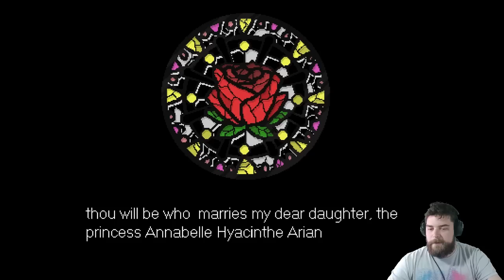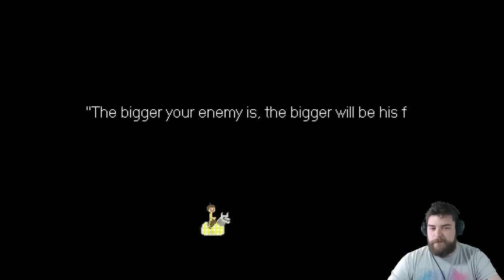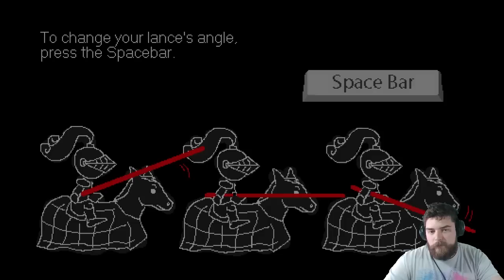Monday Night Indie - Pixelry (9/15/14)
Welcome to the world of pixelated chivalry, where your courage, your reflexes and fame will encorage you to reach the dream of every self-respecting knight. Our protagonist travels to Pixelville to fulfill his greatest dream and to marry the beautiful young princess Arianna Annabelle di Grandigund Hyacinthe. To do this he must prove himself a horsemen winning the championship of "The Big 5", recognized as the unbeatable knights of the realm. According to the king, "who manages to defeat in combat will be a good suitor for his daughter!" An epic adventure set in medieval ambient and the world of chivalry, where our protagonist must acquire new and increasingly better equipment to achieve his mission.